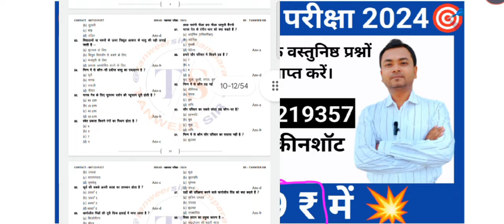सक्षमता परीक्षा 2024 || सभी विषयों का सामूहिक प्रश्नों का PDF लें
स्वागत है आपका अपना प्यारा सा YouTube चैनल TANWEER SIR पर ।
दोस्तों यह चैनल सभी प्रकार के Competitive Exams तथा Board Exams के लिए है।

      Welcome To
     TANWEER SIR
            (TS)